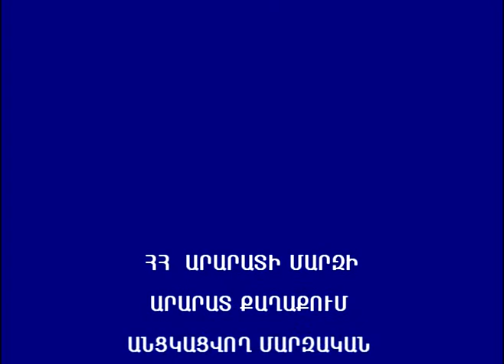ararat-sport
Ararat qaxaq Hayasrtan armenia